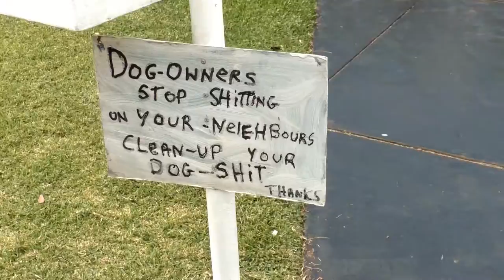TRAVEL AUSTRALIA | PERTH Vlog 33 - John Forrest National Park and "Flippy".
This time we head to John Forrest National Park near Perth. It's a very still afternoon in the bush and we meet lots of local wildlife!

- "little idea" and "acoustic breeze"

audionautix - "acoustic guitar"